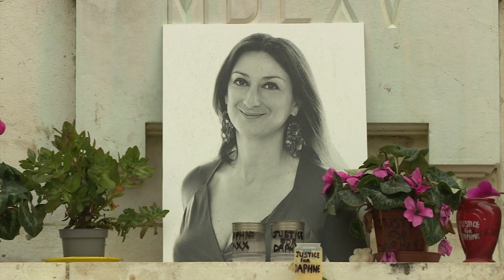Joseph Cuschieri jixhed dwar il-mawra f’Las Vegas waqt l-inkjesta pubblika